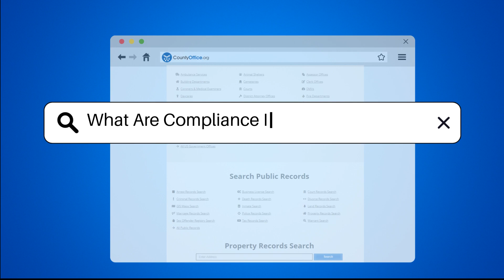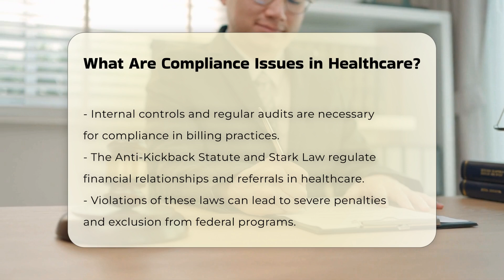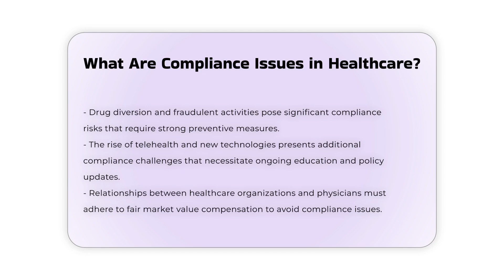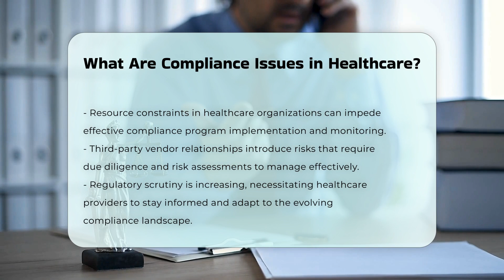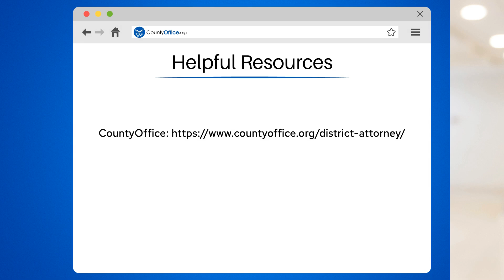What Are Compliance Issues in Healthcare? - CountyOffice.org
What Are Compliance Issues in Healthcare? In today's healthcare landscape, understanding the complexities of compliance issues is essential for both healthcare professionals and patients. This video delves into the critical aspects of compliance within the healthcare industry, highlighting the importance of adhering to regulations and maintaining ethical standards. We will explore various compliance challenges, including the safeguarding of patient privacy and data security, as well as the implications of billing and coding practices. You will learn about the Anti-Kickback Statute and Stark Law, which govern financial relationships in healthcare, and the risks associated with drug diversion and fraudulent activities.

As telehealth and new technologies continue to evolve, we will discuss the compliance hurdles that arise from these advancements. We’ll also address the impact of resource constraints on healthcare organizations and the potential risks posed by third-party vendors. Lastly, we will examine the increasing regulatory scrutiny in the healthcare sector and the need for providers to stay informed about changing regulations. Join us for this insightful discussion on healthcare compliance issues and ensure you have the knowledge needed to navigate this vital area of the industry.